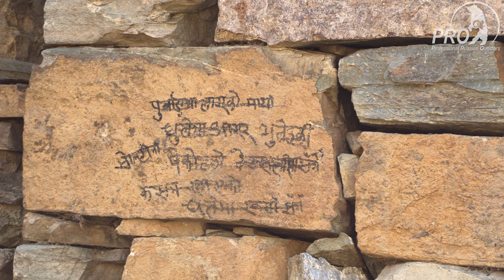Непал. Часть третья. Весенняя охота.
Долгожданная 3я часть документалки про охоту в Непале. На сей раз охота весной. Редчайшие кадры редчайших диких животных, которые обитают в Гималаях./ The long-awaited 3rd part of the documentary about hunting in Nepal. This time hunting in the spring. The rarest footage of the rarest wild animals that live in the Himalayas.